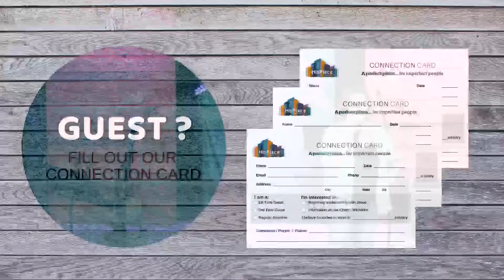His Place Huntington Beach - Sunday October 22nd, 2023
REJOICE
Joy can be found in the selfless service to God and others
Pastor Rudy Swigart